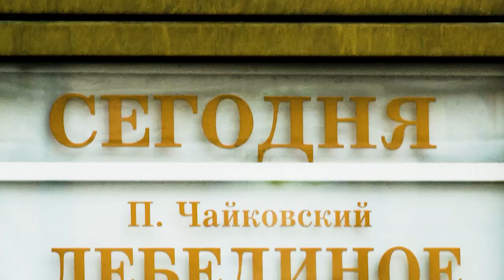ЗА КУЛИСАМИ ЛЕБЕДИНОГО ОЗЕРА (BEHIND THE SCENES OF SWAN LAKE)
Не каждому удается заглянуть за кулисы великого спектакля в великом театре. Давайте посмотрим что творится за кулисами балета "Лебединое озеро" в постановке великого Петипа. Балетмейстер Юрий Григорович. Как работает труппа театра. Танцоры, постановщики, реквизиторщики, прочие работники.
Not everyone gets to look behind the scenes of a great performance in a great theater. Let's see what's going on behind the scenes of the ballet "Swan Lake" staged by the great Petipa. Choreographer Yuri Grigorovich. How the theater troupe works. Dancers, directors, props, other workers.